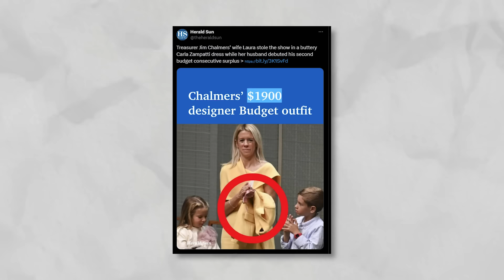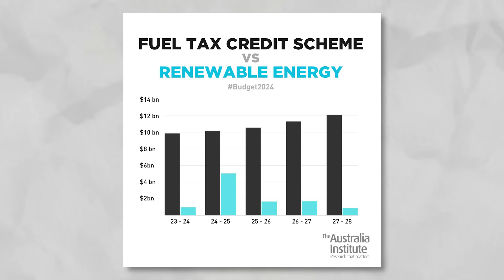The Bourgeois Budget | Scam of the Week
Westy on Albo and Jim's Budget and Peter Dutton's Budget Reply. Albo rides to the middle as Murdoch drags the Right right